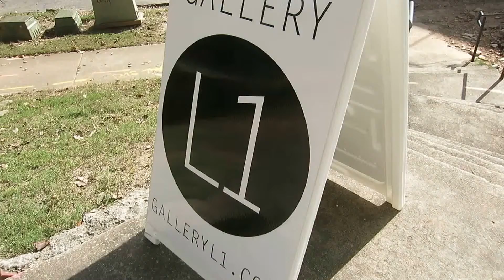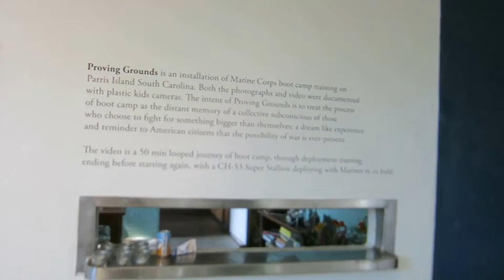Combo MVI 8447-48 2015-10-23 Gallery L1 Dr Horace Mann Bond and Proving Grounds by Jason Maris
MVI 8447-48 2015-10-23 Gallery L1 Dr Horace Mann Bond and Proving Grounds by Jason Maris